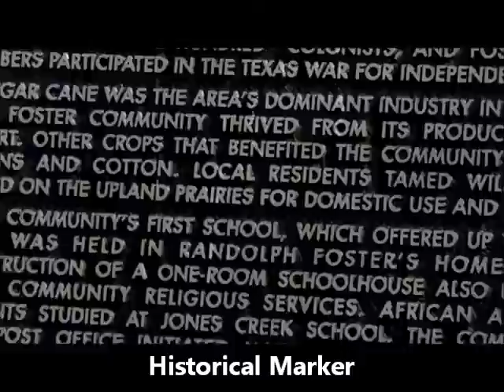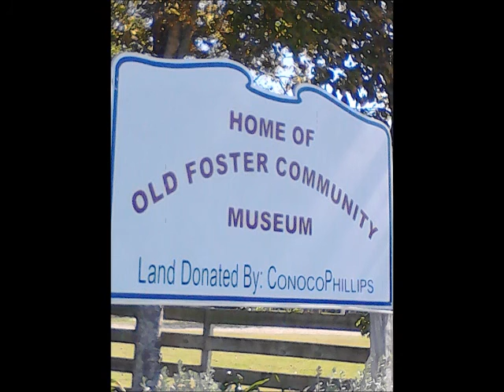Discover Foster, Texas in Fort Bend County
Foster, TX

Best of CyndiTV on YouTube takes you on a daytrip to Foster, Texas this Sunday Funday!

Take  a Day Trip to Foster, Texas in Fort Bend County for a day of adventure and sightseeing this History Month.  Population 40 with coffee shops, antique shops and more.  Fun filled day of adventure part of the Texas State Historical Association.  Make a day of it and visit Richmond - Rosenberg! Land Donated by Conoco Phillips

Brand Ambassador - Spokesperson - Available for Voice Over - Radio - TV and YouTube Commercials